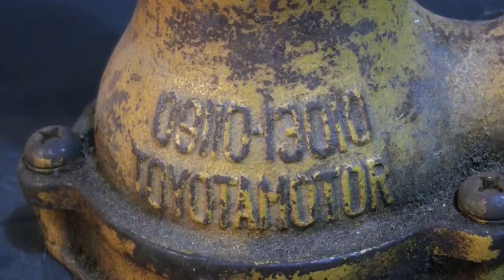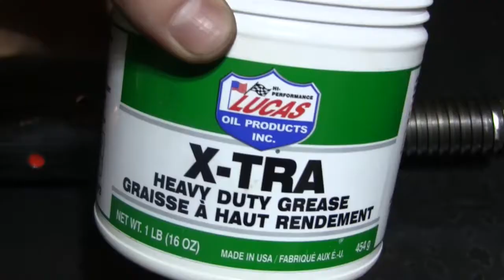Toyota Bottle Jack [Restoration]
Got this from an elderly gentleman. It must be old. How old? I have no idea!

PS have you ever drilled and tapped cardboard?